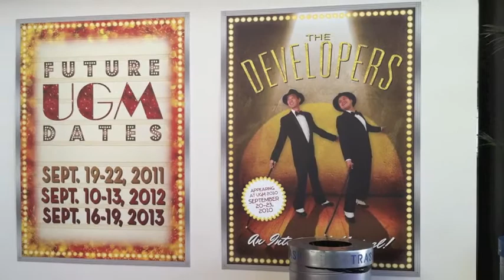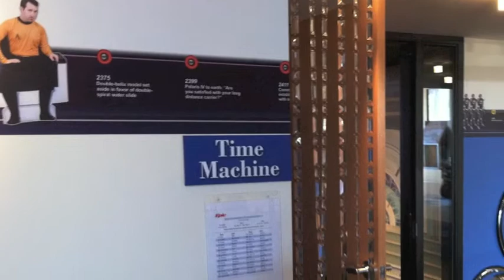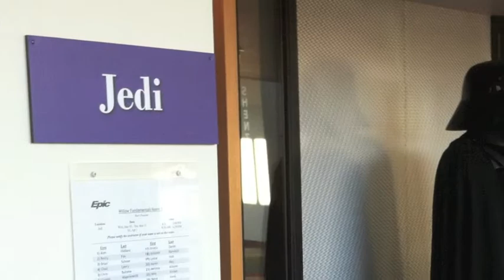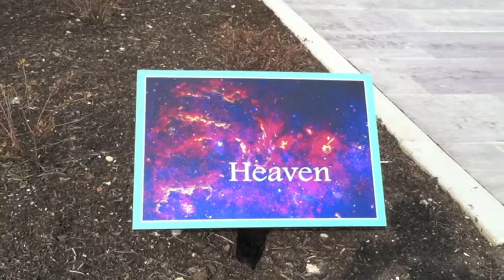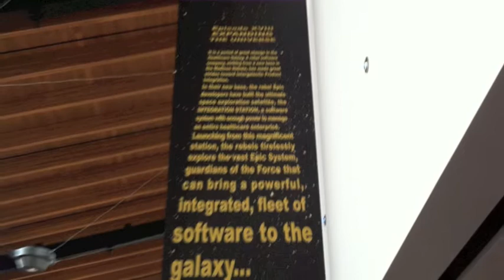Epic Day 2 and 3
Epic Training in Veroni, WI